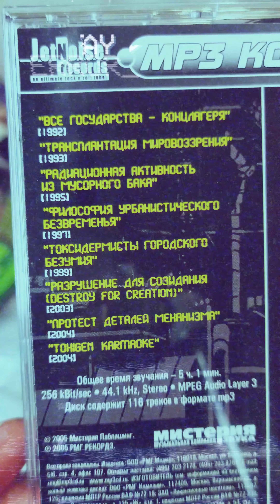распаковка раритетного mp3 диска группы ПУРГЕН от JetNoise и Мистерия Звука